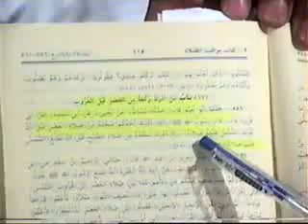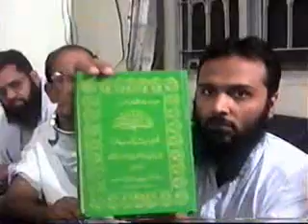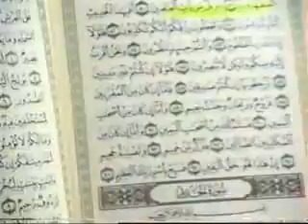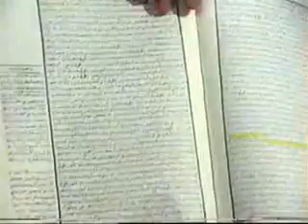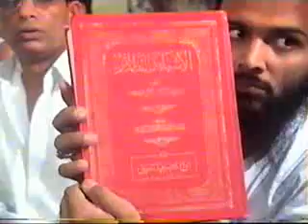HANAFIAT IS TRUTH? 02